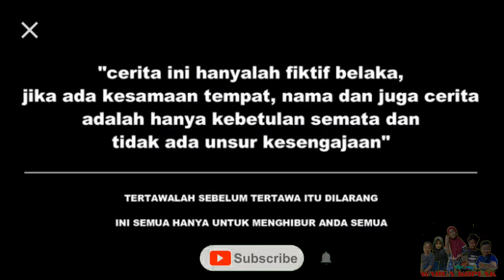Cerita Lucu Anak Kampung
halo gaes ketemu lagi di channel kenan tv di serial komedi WARGA KOPLAK
di kesempatan kali ini KENAN TV mencoba menyajikan hiburan komedi pendek
dan semoga menghibur kalian semua,kritik dan masukan anda sangat berarti buay kami,

terimakasih